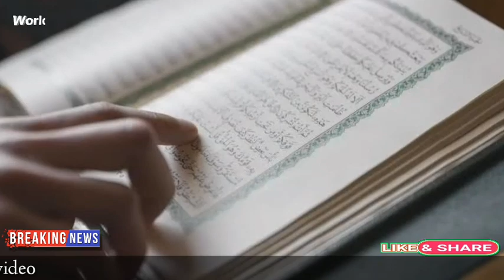आप कुरान (Quran) की तिलावत केवल होठ (Lip) हिला कर पड़ते हैं तो एक बार वीडियो यह जरूर देख ले